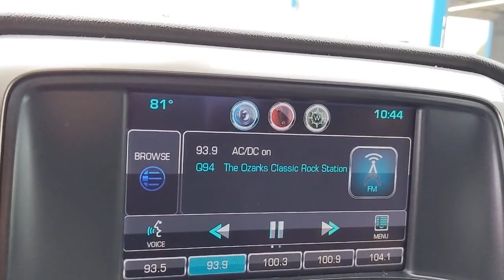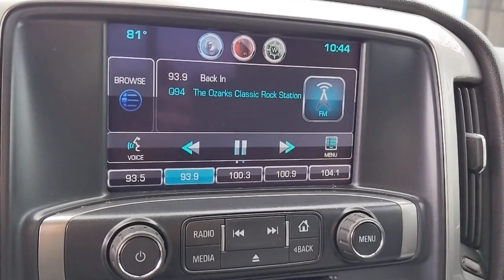2014 Chevrolet Silverado 1500 West Plains MO, Mt Home AR, Willow Springs MO, Nixa MO, Mountain Grove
Victory Red  2014 Chevrolet Silverado 1500 available in West Plains Missouri at Taylor Grubaugh Chevrolet Buick GMC. Servicing the Mt Home AR, Willow Springs MO, Nixa MO, Mountain Grove MO area.
2014 Chevrolet Silverado 1500 LT - Stock#: 0413M - VIN#: 1GCVKREC4EZ122872

All Star Edition, Engine: 5.3L EcoTec3 V8 FlexFuel, LT Plus Package, Wheels: 18' x 8.5' Bright Machined Aluminum, Heated Driver & Front Passenger Seats, 2LT PREFERRED EQUIPMENT GROUPincludes Standard Equipment, 6-speaker audio system, Air cleanerhigh-capacity, AIR CONDITIONINGDUAL-ZONE AUTOMATIC CLIMATE CONTROL, Air conditioningsingle-zone, AirbagsDual-stage frontal airbags for driver and front passengerseat-mounted side-impact airbags for driver and front outboard passengerand head-curtain side-impact airbags for front and rear outboard seating positions; includes Passenger Sensing System (Always use safety belts and child restraints. Children are safer when properly secured in a rear seat in the appropriate child restraint. See the Owner's Manual for more information.), ALL STAR EDITIONincludes (AG1) driver 10-way power seat adjuster with (AZ3) bench seat only(CJ2) dual-zone climate control(BTV) Remote Vehicle Starter system(IO5) MyLink 8' Diagonal Color Touch Screen audio system(UVC) Rear Vision Camera(C49) rear-window defogger and (KI4) 110-volt power outlet and 18' aluminum wheels (Includes (RD1) 18' x 8.5' bright-machined aluminum wheels., Alternator150 amps, Assist handlefront passenger on A-pillar, Batteryheavy-duty 730 cold-cranking amps/70 Amp-hrmaintenance-free with rundown protection and retained accessory power, Bluetooth for phonepersonal cell phone connectivity to vehicle audio system, BodyPick Up Box, Brakes4-wheel disc with DURALIFE rotors4-wheel antilock, Bumperfront chrome, Bumperrear chrome, Chevrolet MyLink audio system4.2' diagonal color screen with AM/FM stereoUSB ports auxiliary jackSD card slotBluetooth streaming audio for music and most phoneshands-free smartphone integrationPandora Internet radio and voice-activated technology for radio and phone, CHEVROLET MYLINK AUDIO SYSTEM8' DIAGONAL COLOR TOUCH WITH AM/FM/SIRIUSXM/HDUSB PORTSauxiliary jackSD card slotBluetooth streaming audio for music and most phoneshands-free Smartphone integrationPandora Internet radiovoice-activated technology for radio and phoneand 4 customizable themes, COOLINGAUXILIARY EXTERNAL TRANSMISSION OIL COOLER, Coolingexternal engine oil cooler, CornerSteprear bumper, C